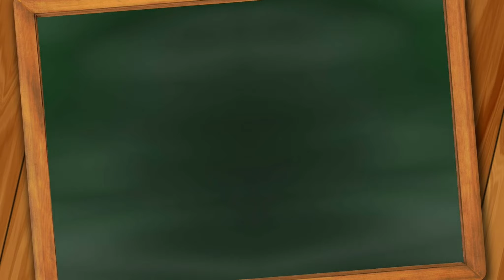穿上國家隊球衣必獲得BUFF加成！帶你認識中信兄弟新鐵捕高宇杰！阿嘟瘋棒球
那時候坐在電視機前面看到高宇杰棒打金廣鉉的時候，叫到電視機都快要破掉了XDDD 高宇杰的應援曲如果要我排名的話，絕對可以排在前三名的啦，真的超級喜歡他的應援曲的！！！

【阿嘟瘋棒球】【高宇杰】
【國家鐵捕】【12強】

🍟追蹤我的IG：adokai_97

▸ 開箱 Chill K歌之王主題日！跟著我一起去台中洲際聽演唱會吧！【阿嘟趣看球】